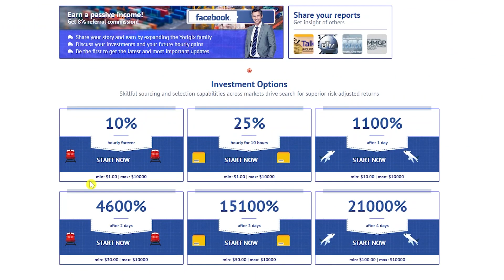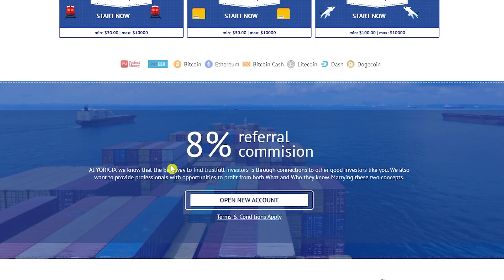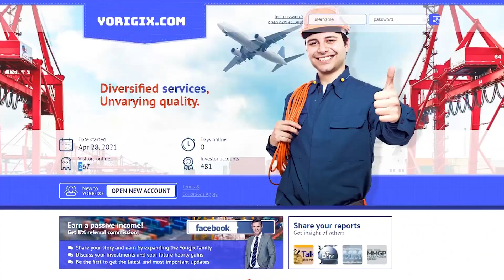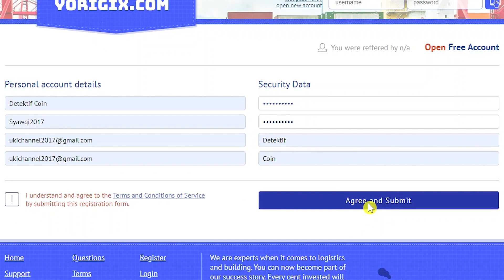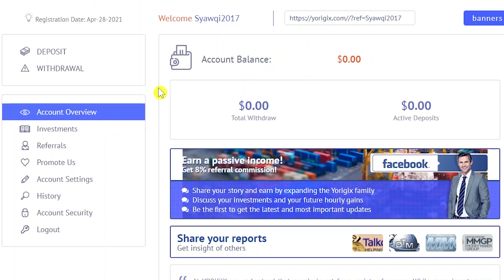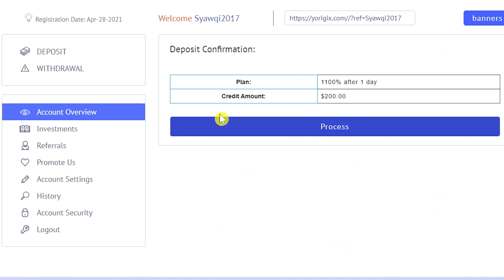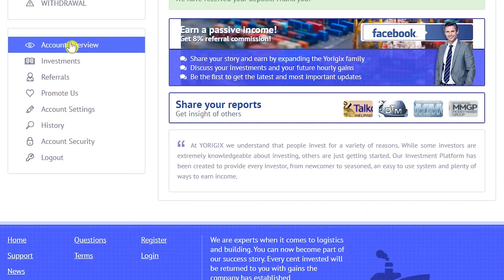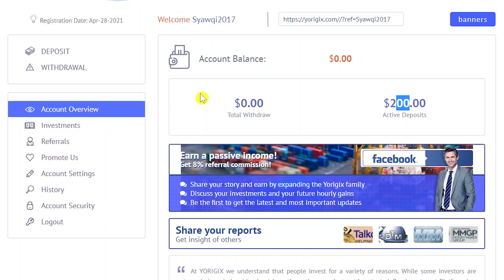PENGHASIL UANG TERCEPAT HARI INI !! WITHDRAW TIAP HARI PAK | BURUAN DIGARAP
▶️ Tulis nomor akun DANA / PULSA di kolom komentar.

▶️ Semoga Beruntung !!!